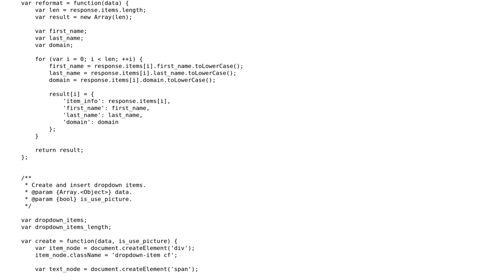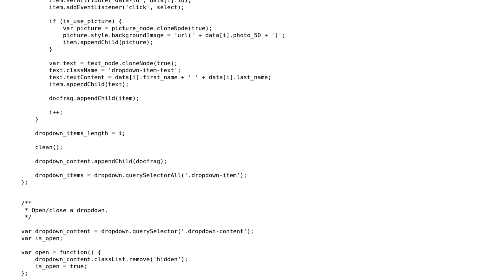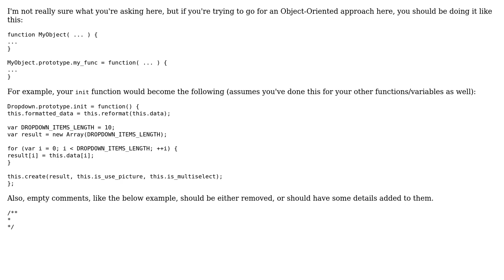Dropdown UI component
With thanks & praise to God, and with thanks to the many people who have made this project possible! | Content (except music & images) licensed under CC BY-SA | Music | Images & others | With thanks to user Jamal user Ethan Bierlein user Bob Napkin and the Stack Exchange Network Trademarks are property of their respective owners. You are responsible for your own actions.